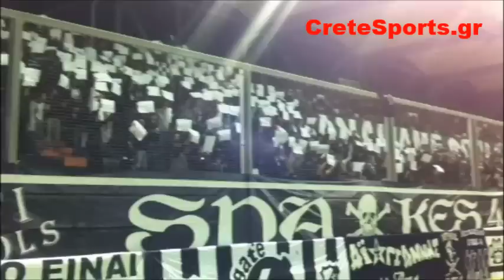ofi kerkida me olympiako